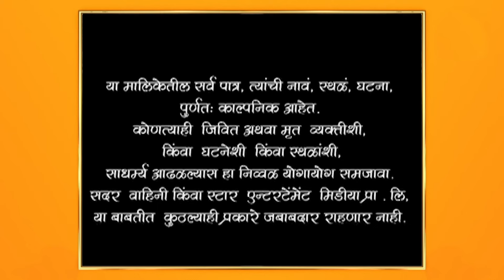Swapnanchya Palikadale|स्वप्नांच्या पलिकडले| Full Episode 941|अन्विताने शालिनीला भडकवले !